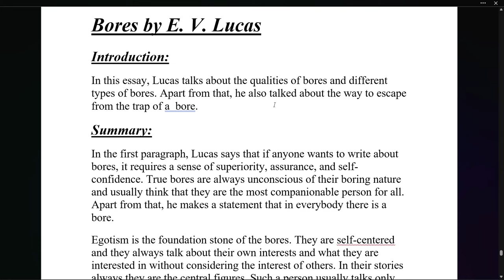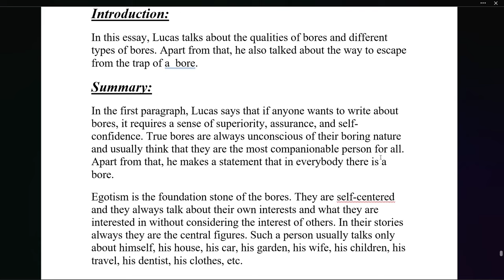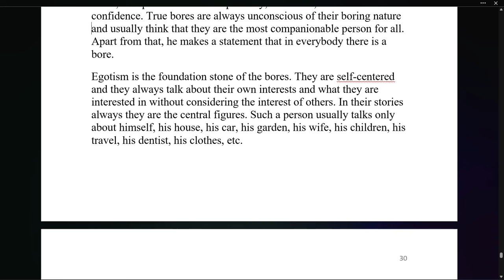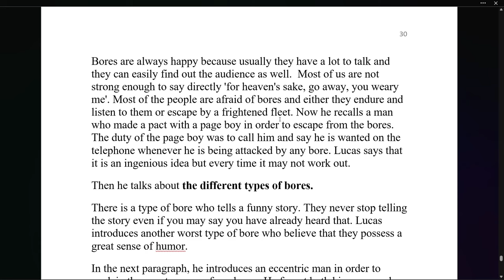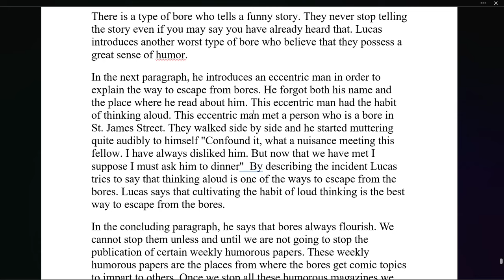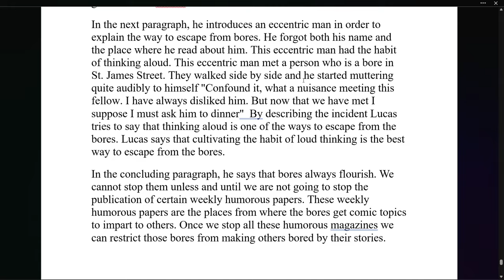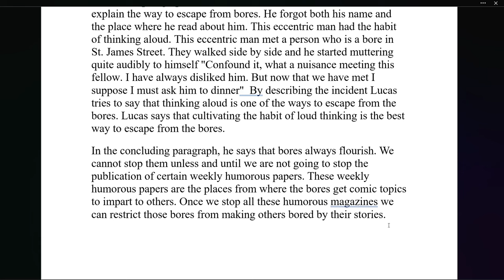Bores by E. V. Lucas | Summary Explanation in Hindi